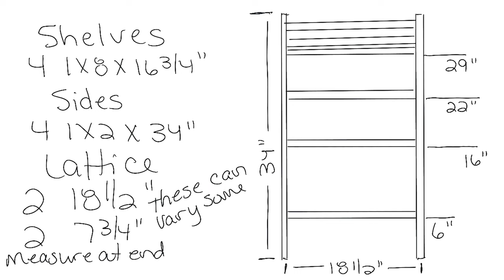Custom RV Shoe Rack - Where Do You Put ALL The Shoes That Pile Up At Door?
This custom shoe rack that I made turned out great. We have a 2018 Grand Design 337 Reflection.

Premier Pro